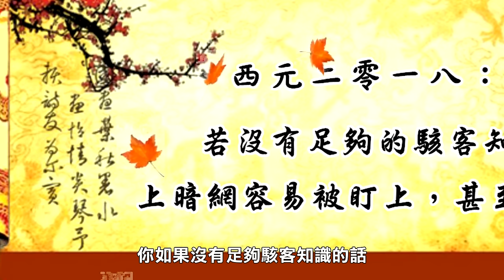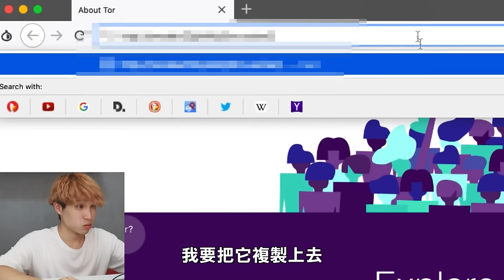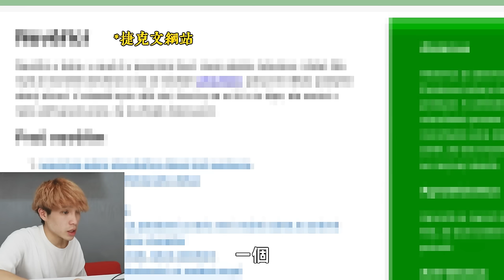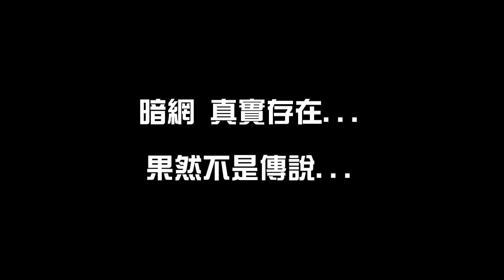【都市傳說】謹慎觀看！親身體驗暗網！各種違禁品...比神秘箱還恐怖！(王狗)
各位我們很幸福了其實...